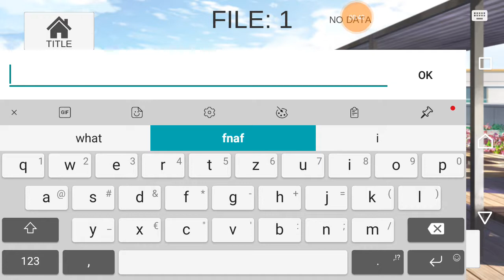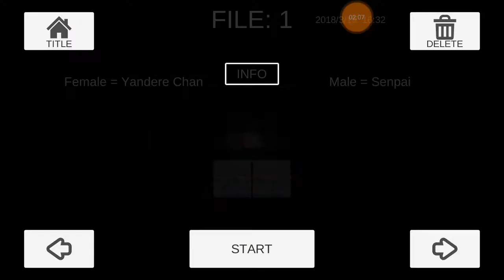Auf in die High School